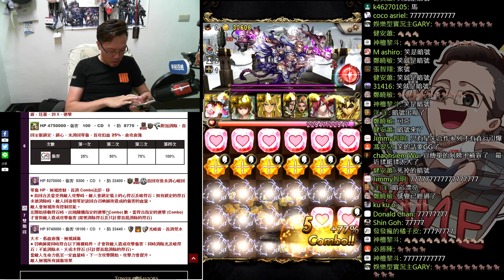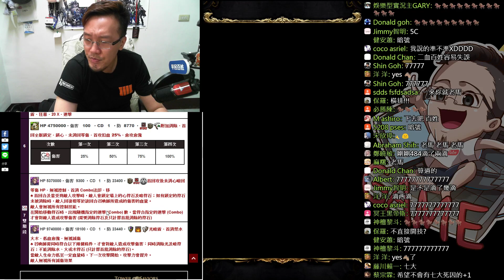【神魔之塔】星矢滴了兩滴《對！那是汗》【平民百姓攻略】不甘孤獨